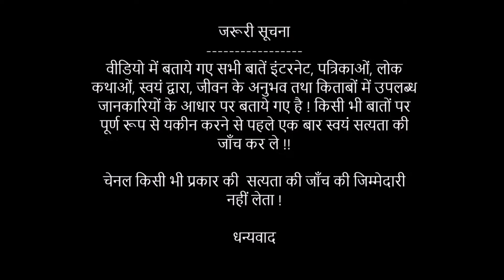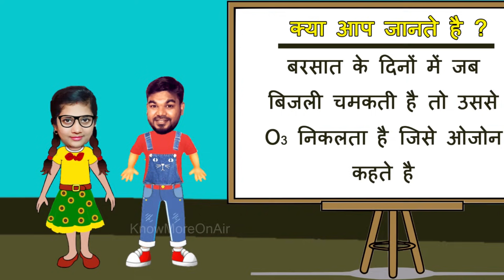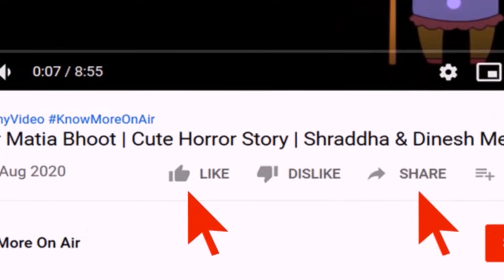Episode 14 - Kabhi Haar Na Mane | Gopu Gopi Ki Kahani | Scientist Chacha | Shraddha & Dinesh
Kabhi Haar Na Mane | Cartoon Series | Gopu Gopi Ki Kahani | Scientist Chacha | Shraddha & Dinesh

Welcome back to our channel guys, Today we have come up with next episode of our latest funny video GOPU & GOPI cartoon series and the name of the video is "Episode 14 - Kabhi Haar Na Mane". On this video you will get to know how Gopi helped Gopu to fight for life. So if you want to know how science visit became trouble for Gopu then watch complete video which is a Cute Childhood Love Story for Mature Audience.

Best YouTube Challenge by Shraddha & Dinesh Mehta
Parent, Family friendly channel, Best and Happiest all age show in Hindi.

We believe in sharing smile, if this video made you smile then share it with your family and friends.

Your valuable suggestions are most welcome :)

Hindi Story
Cute Stories
Childhood Stories
Childhood Memories
Gopu Gopi Ki Kahani
Natkhat Gopi
Village Story
Horror Story of Kids
School Days Story
Cute Short Story
Ek Nayi Story
Hindi Me Kahani
Bachpan Ki Kahaniya
Bimar Gav
Gav Me Bhoot
Gopi Ki Saadi
Scientist Chacha